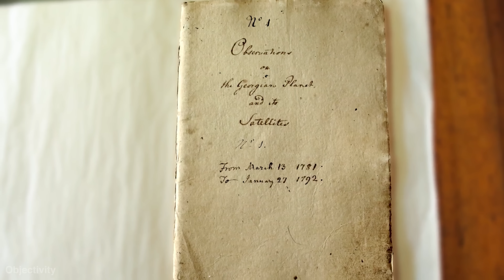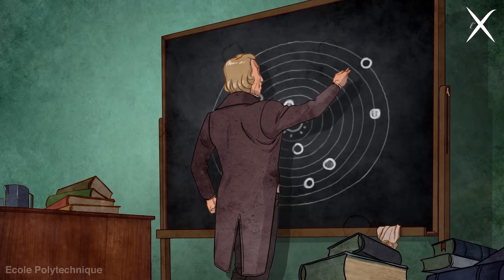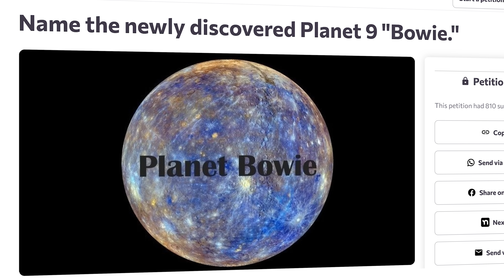Scientists Are REALLY Close To Finding Planet 9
Use code AstroKobi for launch rewards.

There’s something strange happening in the outer solar system and we need to talk about it. Astronomers have found a number of Icy rocks that seemingly disobey the laws of physics! So what if there was something hiding? A ninth planet…

So to get to the bottom of this I spoke with the lead researchers hunting down Planet 9

00:00 Something weird is happening
00:55 Discovering The Solar System
03:45 Foundation Galactic Frontier
04:51 Clustered Objects
05:57 What is Planet 9 like?
06:43 Detached Objects
07:46 High Inclination Objects
09:00 The New Evidence for Planet 9
11:18 Why can't we just take a picture of it?
13:22 Vera Rubin Changes Everything
14:50 What else could it be?
17:00 How would Planet 9 form?
17:54 What do we name Planet 9?

Written, produced, researched, presented and edited by Kobi Brown (AstroKobi)
Animation by Malte Ullrich and Stijn Orlans

Footage from:
MelodySheep